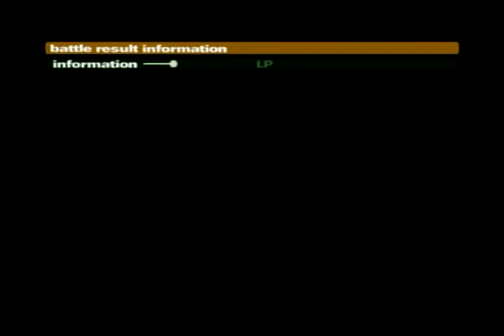Okage: Shadow King Playthrough-Chapter 4-Part 119